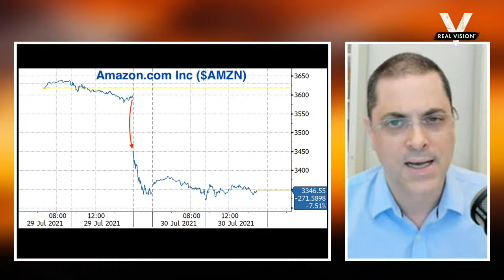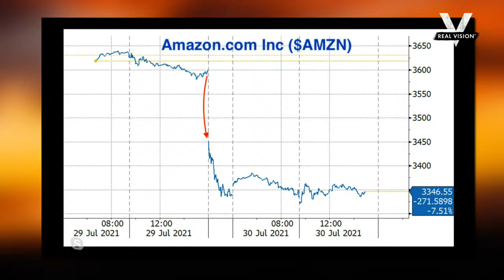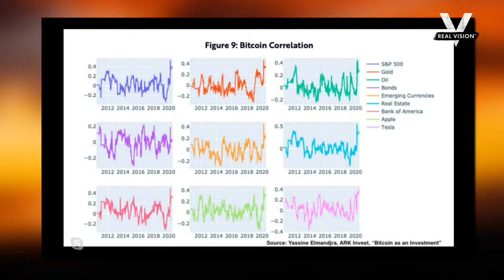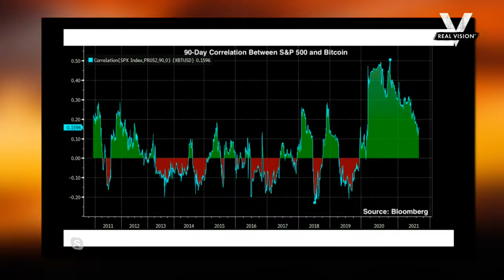Mark Ritchie II: Cash is King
Real Vision senior editor Ash Bennington welcomes editor Jack Farley and Mark Ritchie II, CIO at RTM Capital Advisors, to share his thoughts on earnings for tech and energy companies as well as the continued uncertainty surrounding Chinese tech stocks. Ritchie covers the market’s negative reactions towards Amazon’s earnings release and its signaling of economic growth. The trio looks at the continued crackdown against Chinese tech equities and overcrowding of the U.S. IPO market. At the end of today’s briefing, Ash and Jack will preview the fifth part of an interview with Cathie Wood conducted by Kiril Sokoloff, which you can watch right